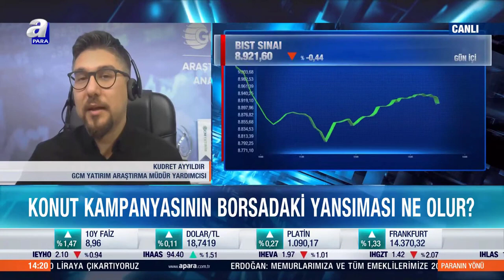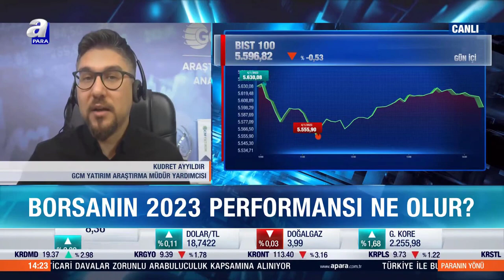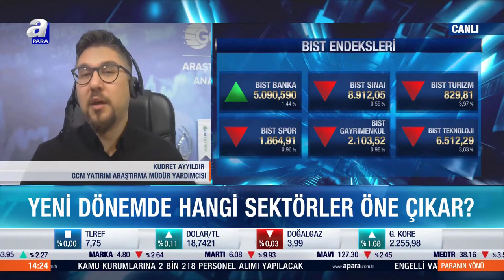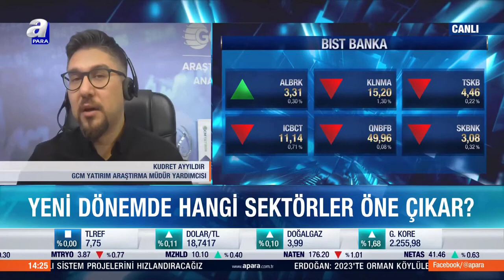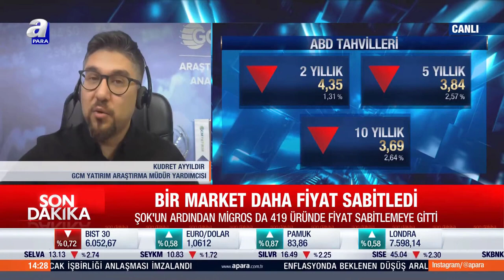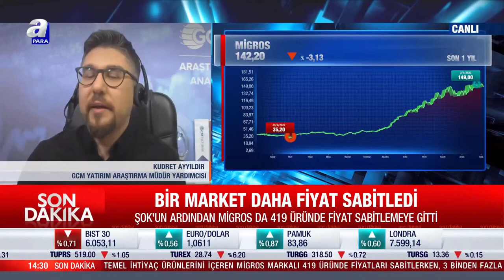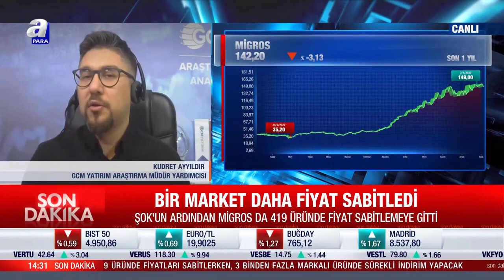04.01.2023 - A Para TV - Paranın Yönü - GCM Yatırım Araştırma Müdür Yardımcısı Kudret AYYILDIR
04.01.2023 - A Para TV - Paranın Yönü - GCM Yatırım Araştırma Müdür Yardımcısı Kudret AYYILDIR